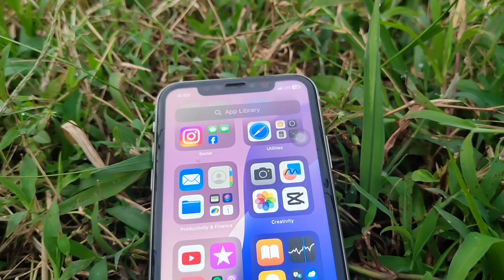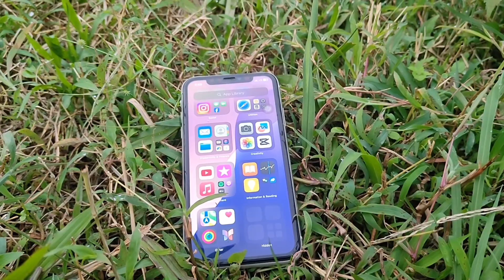Unbelievable new phone unboxing and revealing || Lusang Khiamniungan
If you wanna know my daily update check it out in Instagram